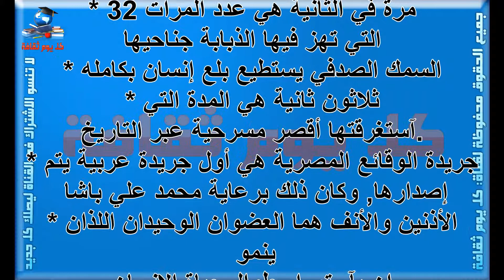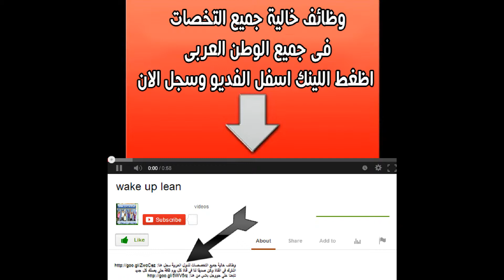معلومات عامة مفيدة في المجال العلمي والتاريخي ثقف نفسك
علمي
معلومات عامة
معلومات
معلومات عامة مفيدة
المجال العلمي
والتاريخي
 ثقف نفسك
التاري